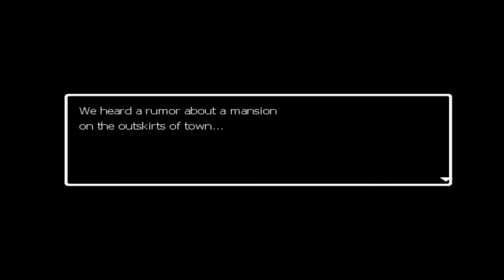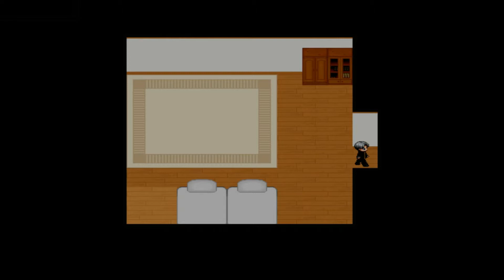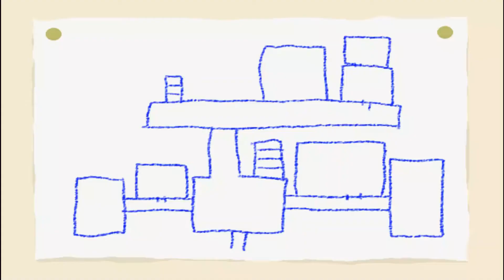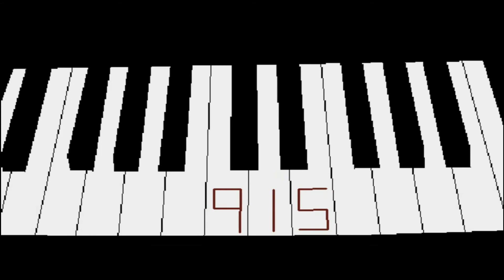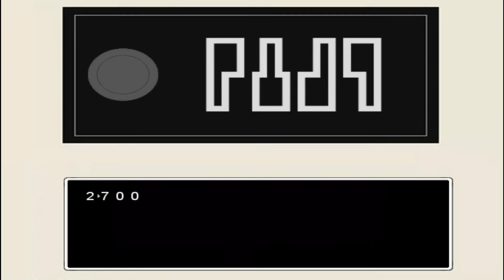THIS GAME HAS JUMPSCARES ONE AFTER ANOTHER! [Ao Oni#1]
Hiroshi and his gang heard a rumor that there is a monster that lives in a mansion in the outskirts of town. to prove that the monster is not real, they went to investigate the mansion itself. but things went wrong.
HEY EVERYONE! LET'S PLAY AO ONI!

-have any thoughts? leave them in the comment section down below and I'll hear you :D

NOTE: All Visual content is 100% owned by Cianny. Please do not reproduce, reuse or reupload the content without our consent from us. Thank you.